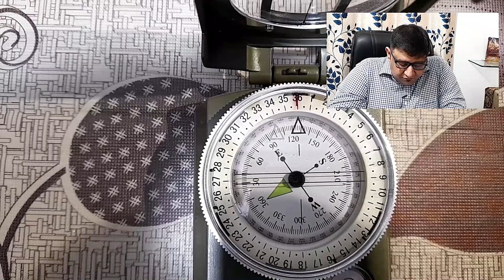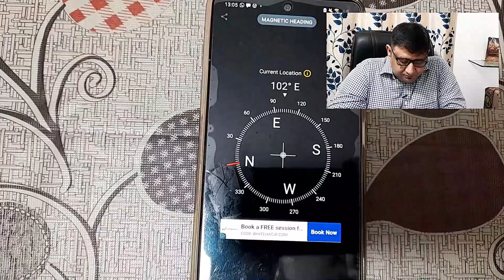Vastu Shastra-:How to Check the Facing of the House| Apartment or Plot with Compass.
For Paid Consultancy on Video Call
Single Question-1500/=
Full Consultation - 3100/=
This video is regarding the complete information on house-facing directions along with the detailed information on using the Compass.
00:00 Introduction of the topics covered
01:10 What is the Facing of the Property?
03:00 How to check the facing of the Apartment?
03:25 how to determine house facing direction from inside or outside"
06:19 How to use the Compass for Directions in Vastu?
10:44 How to check the Facing with 3 entrances of the house?
13:28 How to check the Facing of the Plot?

For Paid Consultancy on Call (2800/=)
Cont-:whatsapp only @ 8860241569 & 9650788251